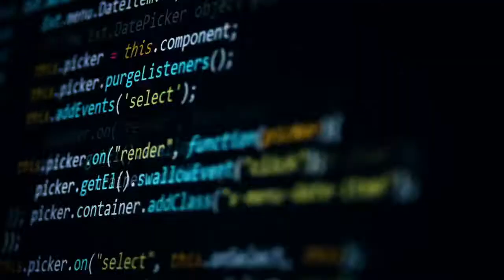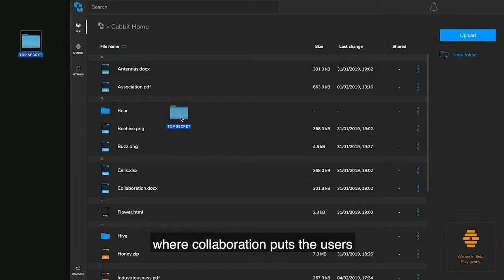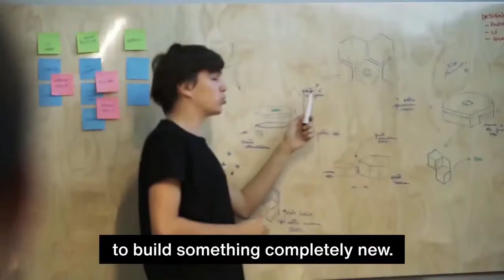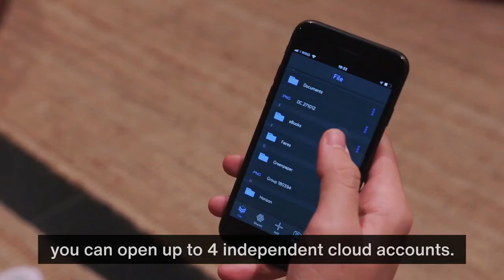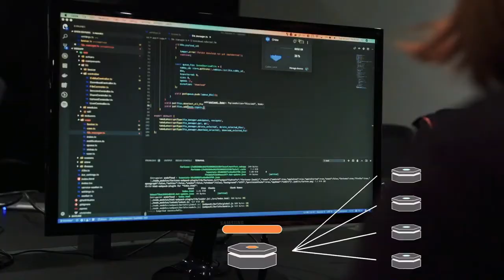Cubbit: the Safest Storage Tech. Protect your data | Future tech on youtube | Shop Now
Cubbit: the Safest Storage Tech. Protect your data
Forget the limits of Personal Cloud devices. Don't give away your files on the Cloud. Join the
Swarm

The main purpose of this channel is to bring you into the conversation with the latest science, innovations in technology and much more in the new world of technology.
I also look forward to bringing you closer to future technology products in particular.

Future tech#Shop Now#new gadgets#tech videos#latest gadgets#gadgeats 2021#smart gadgets#invenciones#future tech 2021#new technology#amazon#indiegogo#kickstarter#kickbooster#thegadetflow